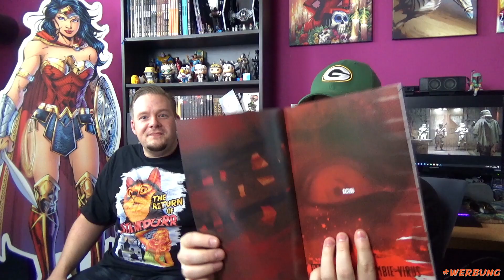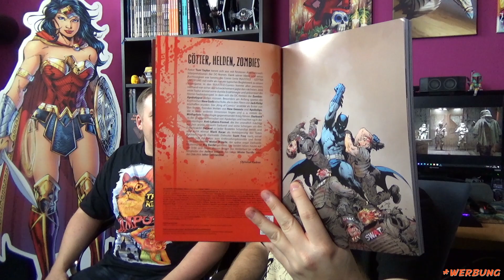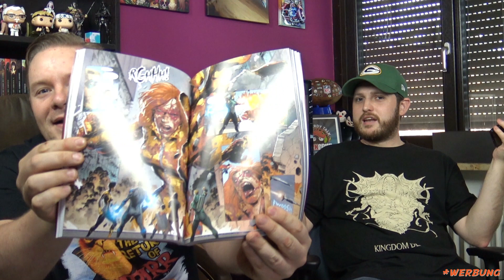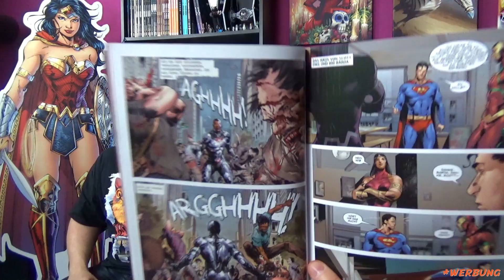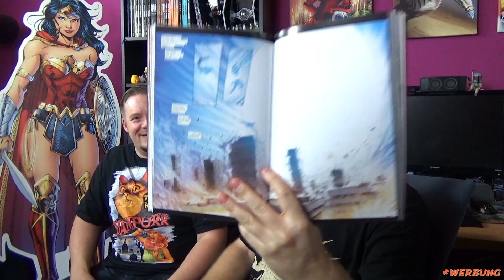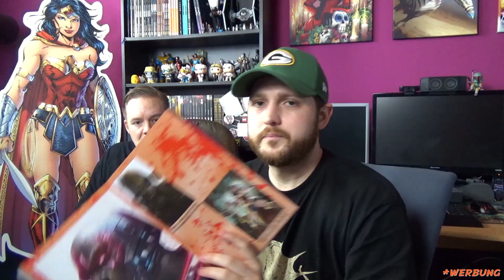DC-Horror - Der Zombie-Virus (Comic Review)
Bald ist Halloween und wir stimmen uns diese Woche mit jeder Menge Horror Comics ein. Auch der Zombi-Virus im DC-Universum ist dabei nicht vergessen. In dieser Comic Review geht es allen an den Kragen.
Die DC-Helden gegen die Zombie-Apokalypse!

Der Zombie-Kracher mit den DC-Ikonen! Die Justice League gebietet Darkside Einhalt, doch die Welt scheint dennoch verloren: Eine Infektion verwandelt viele Menschen, darunter auch Helden und Schurken, in hirnlose Monster. Batman, Mister Miracle und andere geben alles, um die Welt zu retten. Für sie, Superman, Harley Quinn und viele mehr beginnt ein Albtraum, der immer mehr Leid hervorbringt.